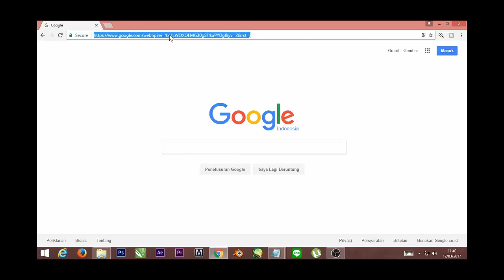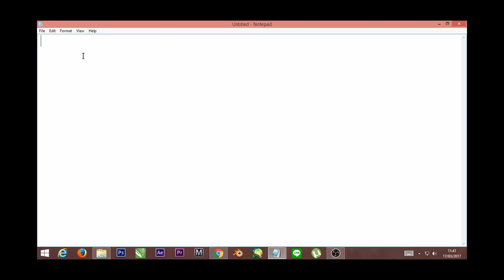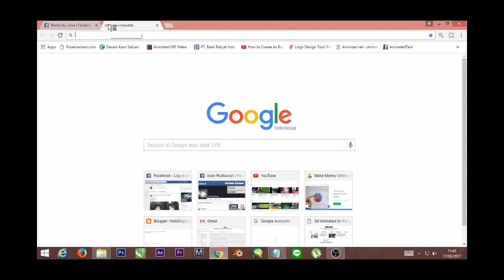CARA MENGETAHUI ID FACEBOOK SENDIRI MAUPUN ORANG LAIN